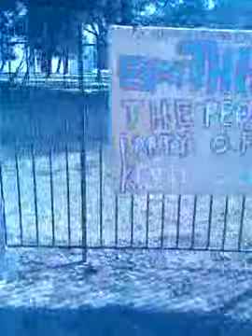Kevin Clarke's Cell Phone #15: The Cops are Back to Silence The People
Ontario by Election 2012: Let's Make History Together By Electing "The People"

The peoples Political Party of Ontario, Toronto mayoral candidate Kevin Clarke, set To upset Liberal plans for majority government.We want to put the balance of power in the hand's of "The people".
Elect 'The People' to parliament,say no to the premier majority.Volunteer/donate/make this happen by electing the people this by-election. The peoples political party of Ontario,open campaign office for historical by election,confidence running high as the people candidate Kevin Clarke look's to pull off the largest upset in Canadian political history,